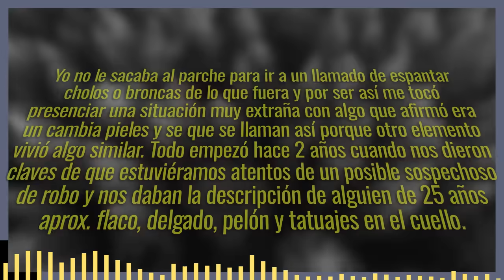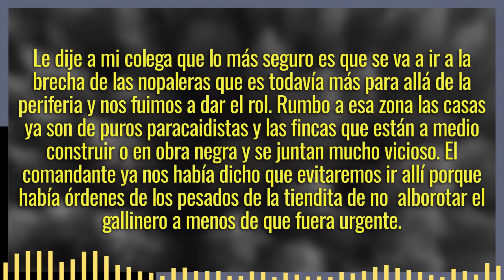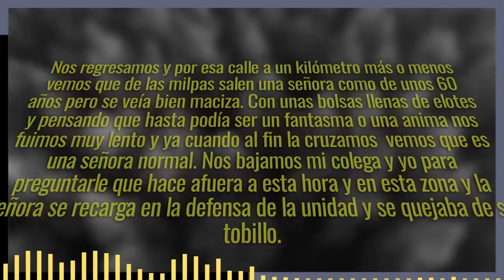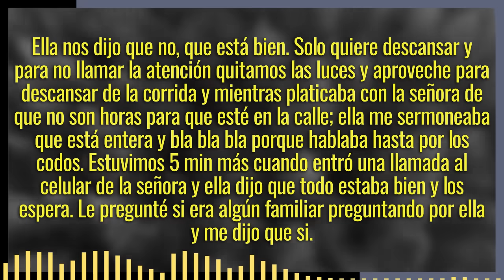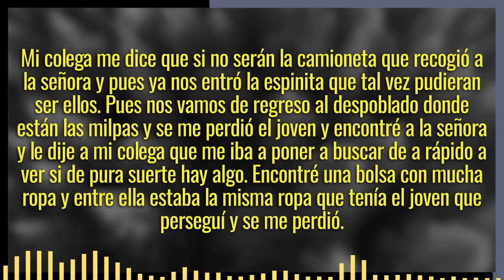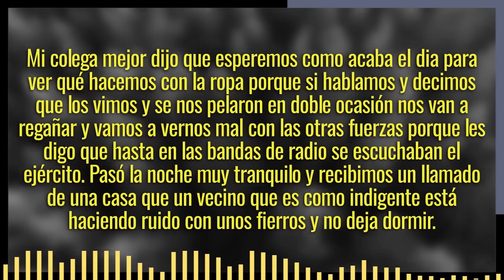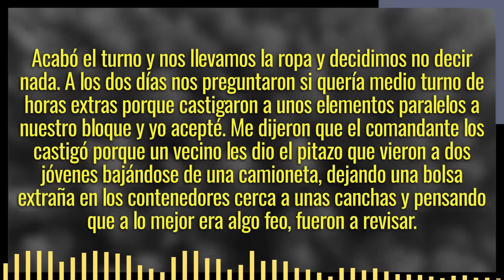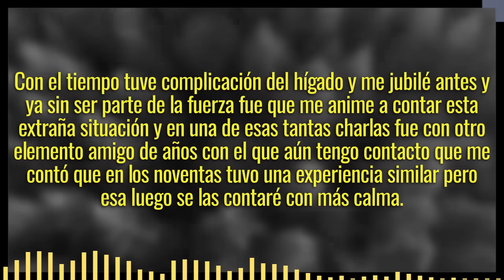Policías se encuentran con CAMBIA-PIELES posiblemente reddit - México Inexplicable